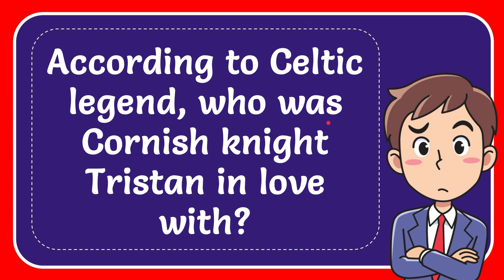According to Celtic legend, who was Cornish knight Tristan in love with?